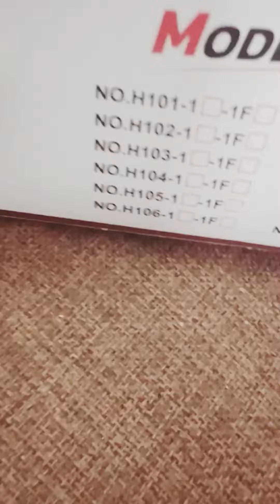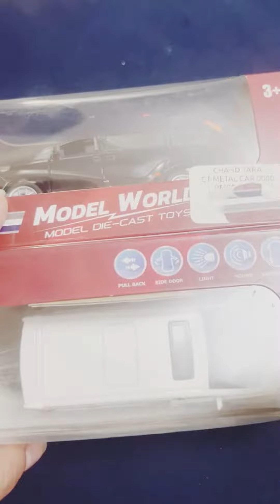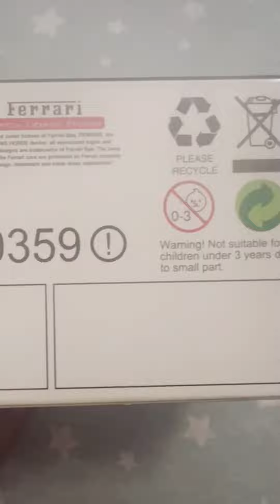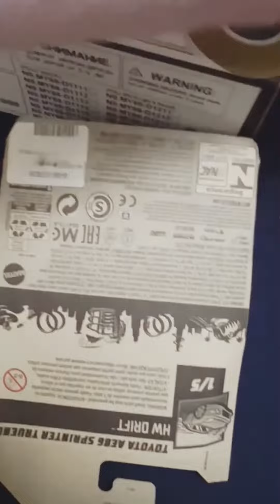Toys car - Toys unboxing - musa toys collection - toys shopping